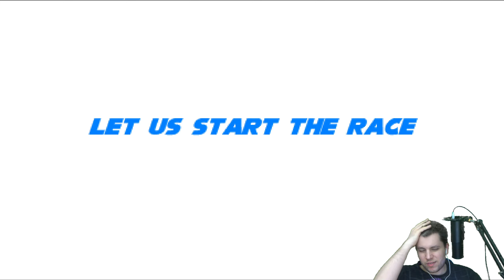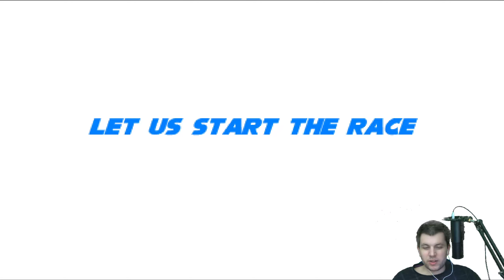Let's Show #109 Sonic Racers Sage 2020 Demo German (2K/60fps)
Let's Show #109 Sonic Racers Sage 2020 Demo German (2K/Facecam/60fps)